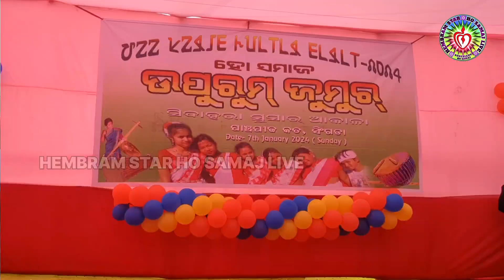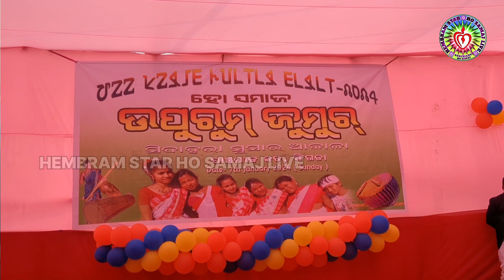ଉପୁରୁମ୍ ଜୁମୁର୍ ସିଙ୍ଗଡ଼ା ମୟୂରଭଞ୍ଜ upurum jumur singda mayurbhanj